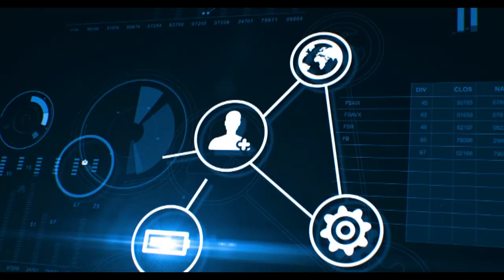Co-creating Digital Solutions- Hitachi Consulting Software Services India Pvt. Ltd. - Hitachi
Digital revolution in India has triggered a wave of change. With its deep understanding of integrated organizational digital transformation and globally recognized Industrial Internet of Things (IIoT) solutions, Hitachi Consulting is imparting an edge to its customers. Through its consulting-led approach, Hitachi Consulting is facilitating a seamless transition from traditional manufacturing systems to smart manufacturing systems; creating AI and IoT-enabled smart spaces; and applying analytics for fact-based decision making thus helping organizations innovate faster, maximize operational efficiency and deliver measurable sustainable results.